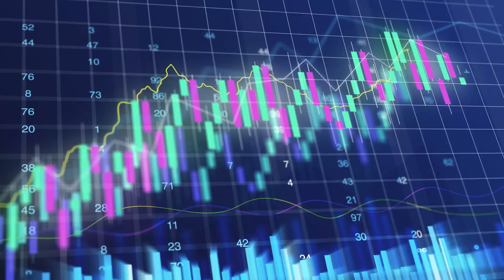M3rca2 Fáciles | Creación de empleos en Estados Unidos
Juan Sebastián Musi en M3rca2 Fác1l, en exclusiva para NX Noticias, platica sobre la publicación de la creación de empleos en Estados Unidos.